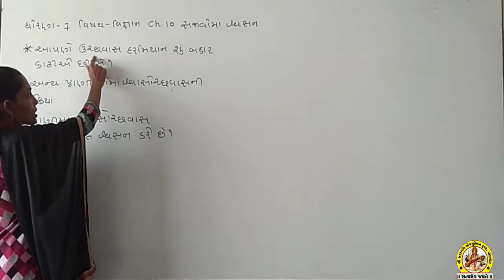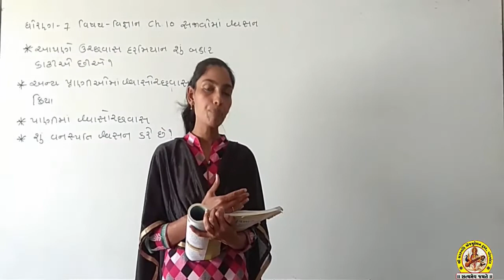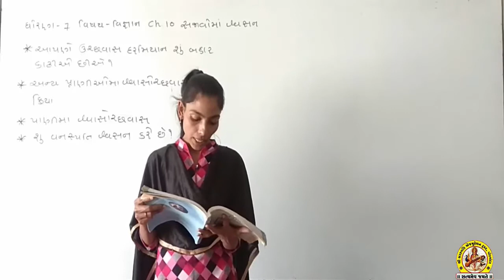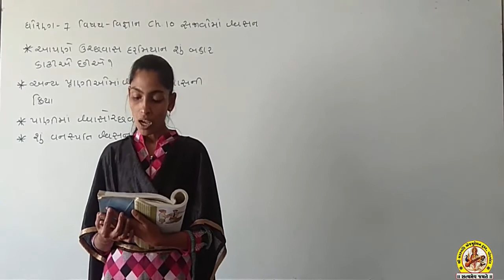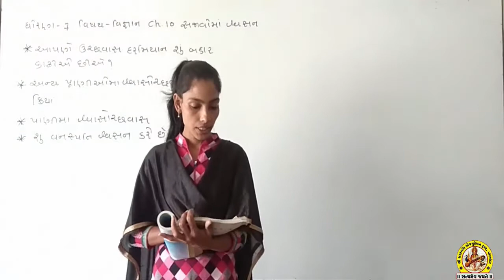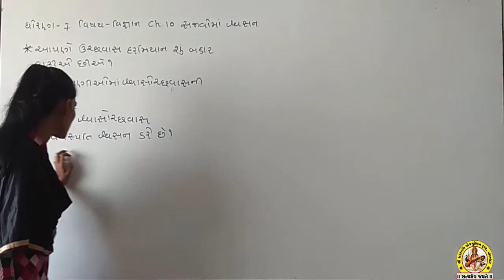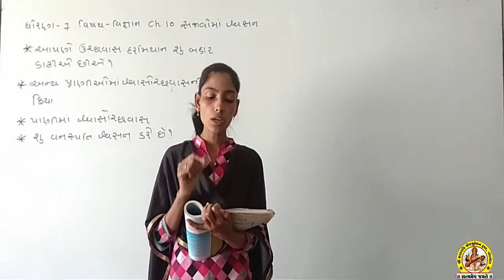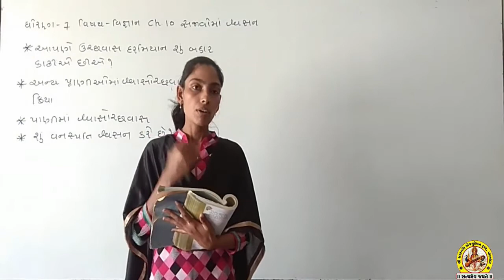STD-7 SUB-SCIENCE SHREE SARASWATI SCIENCE SCHOOL, PORBANDAR